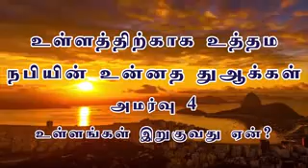447 உள்ளத்திற்காக உத்தம நபியின் உன்னத துஆக்கள் உள்ளங்கள் இறுகுவது ஏன் அமர் low